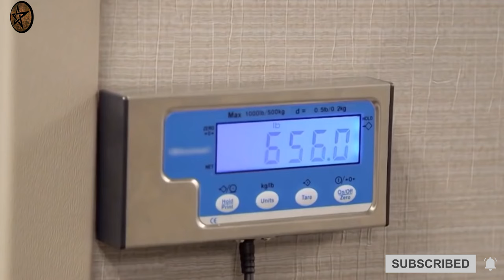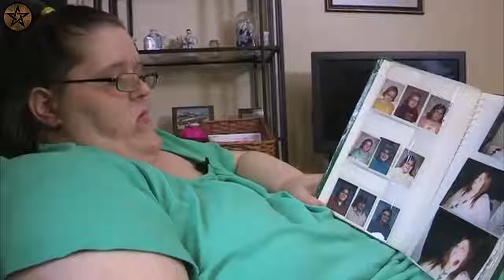1000 കിലോ ശരീര ഭാരമുള്ള യുവതി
Machine : ASUZ
Software : FCP | Adobe Premiere | Adobe  Photoshop
Others : Brain, Voice, Me & Myself😊